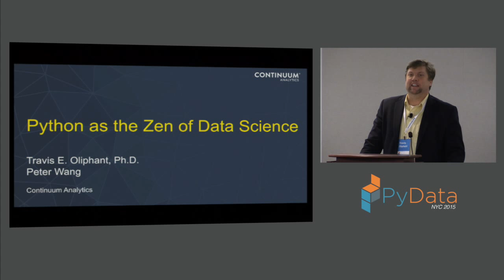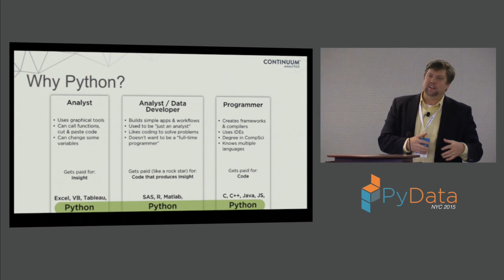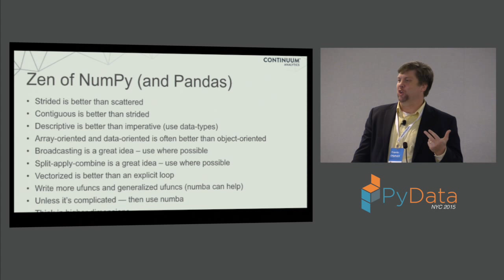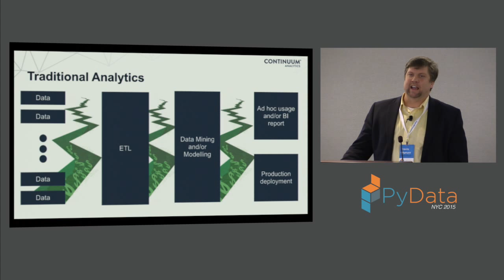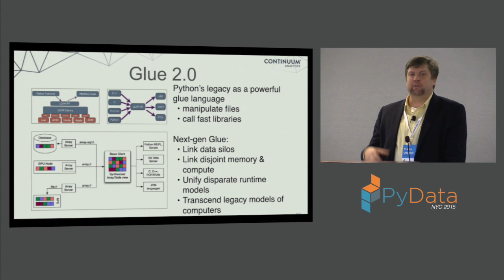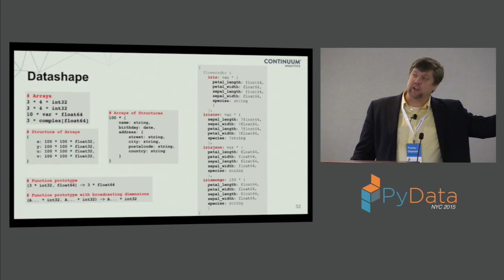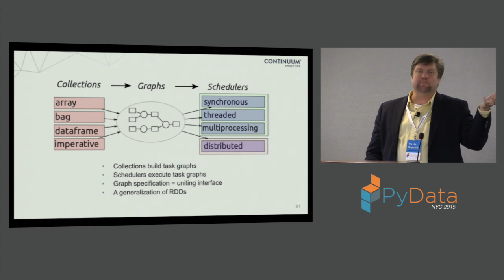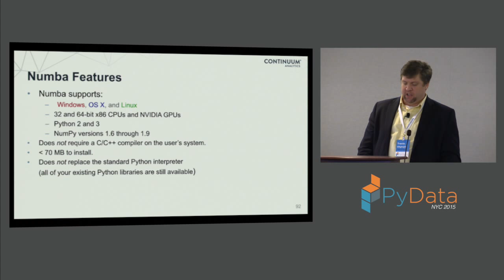Travis Oliphant & Peter Wang (Keynote): Python as the Zen of Data Science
00:00 Welcome!
00:10 Help us add time stamps or captions to this video! See the description for details.